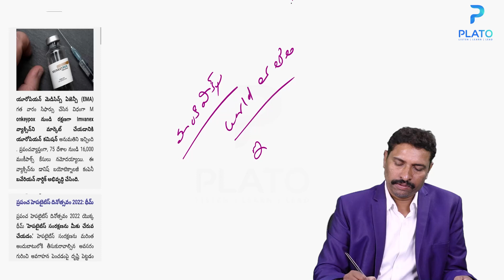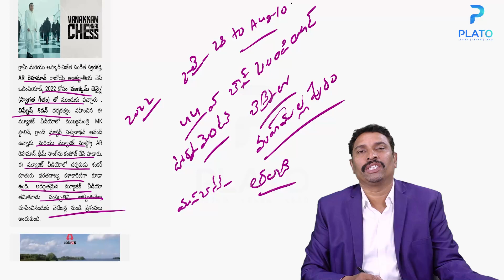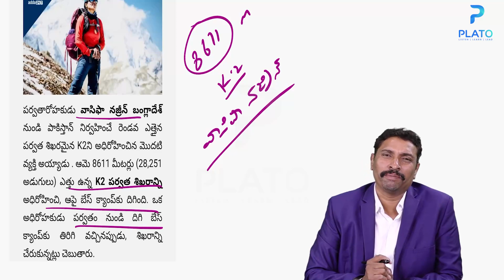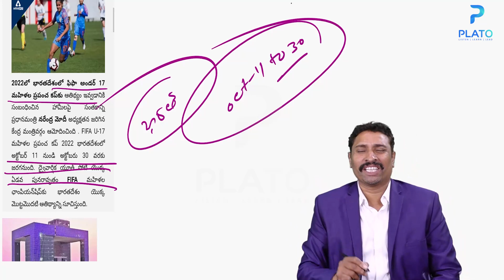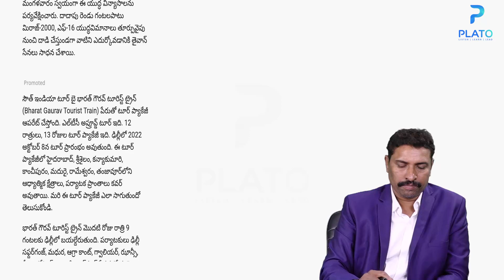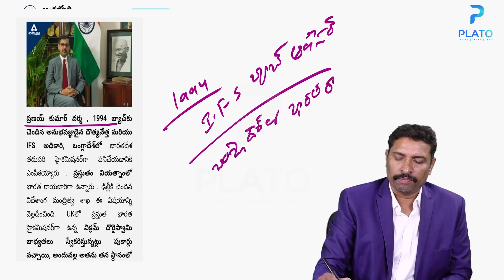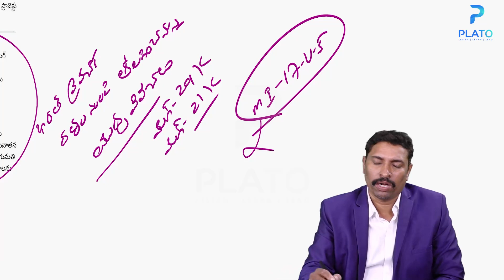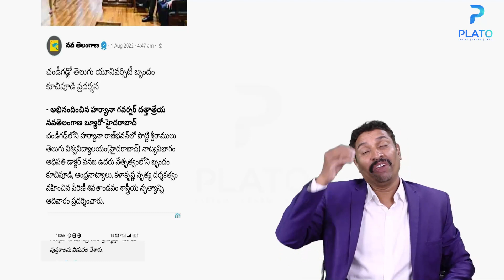Current Affairs July 2022 || Telugu By Vemula Saidulu Sir (Part 3)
Plato is an emerging educational Platform with a mission to enable students to prepare for exams online along with productive learning programs. The study material offered includes prep for competitive exams, such as various state government exams like TET- DSC, APPSC, TSPSC, and a few others. With Plato, we aim to promote a multi-lingual and productive app while shaping the leaders of tomorrow. Online exam preparation is one of the most interactive methods of learning, and Plato makes it possible. It also provides additional online test series, quizzes, etc to make learning effective.